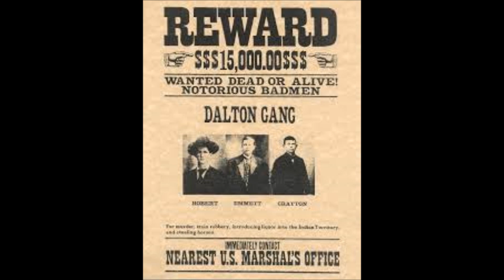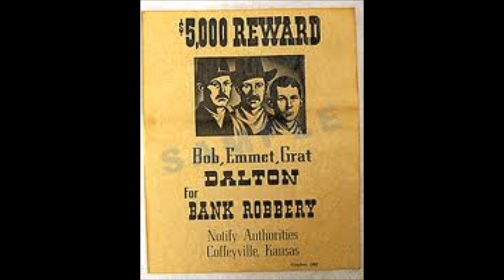The Ballad of the Dalton Brothers A.D.Eker 2013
Vingerpicking soft tone acoustic old timy tune Historical pictures New York Library